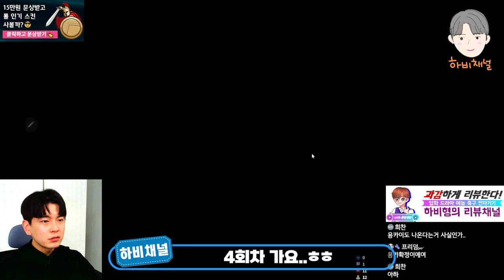원피스바운티러쉬 용카이도우 출시전, 마지막 원수 아카이누 뽑기#! | One Piece Bounty Rush Akainu l OPBR Akainu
저..원피스처돌인데..아직도 구독을 안했나요?

내일..용 카이도우..뜨냐?
마지막 돈다이의 다이아 탕진 꼼수!
원수 아카이누 뽑기. ㅎㅎ역시 반다이돈다이
얘들아 하지마 절대 안돼...ㅠㅠ
One Piece Bounty Rush  l OPBR Akainu